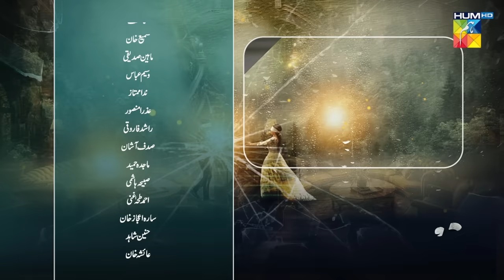Dooriyan - Last Episode 77 Teaser - 19th Apr 2024 [ Sami Khan, Maheen Siddiqui ] HUM TV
Writer: Samra Bukhari
Director: Adeel Siddiqui
Producer: Momina Duraid Productions

Cast:
Sami Khan
Maheen Siddiqui
Ahmed Taha Ghani
Sara Ejaz
Hunain Shahid
Fajar Khan
Beena Chaudhry
Sara Neelum
Waseem Abbas
Dua Zehra
Sadaf Ashan
Azra Mansoor
Nida Mumtaz
Majida Hameed
Ariba mir